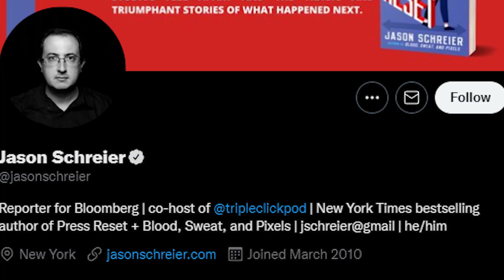Assassin's Creed Rift HUGE New Leak...